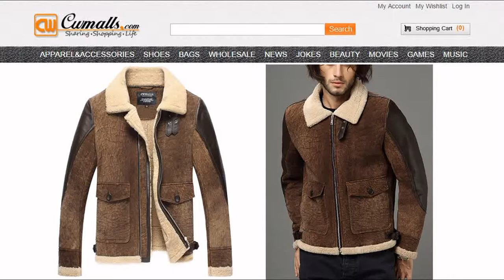Vintage Sheepskin Shearling Jacket CW858316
Vintage Sheepskin Jacket, Vintage Shearlign Jacket, Mens Sheepskin Jacket
Vintage sheepskin jacket for men crafted from distressed natural sheepskin with fur shearling material protect you from cold and winter, quality suede shearling jacket featuring with buckle faster at shearling collar, adjustable tabs at hem.
Fabric: Imported from Australia sheepskin with fur shearling material